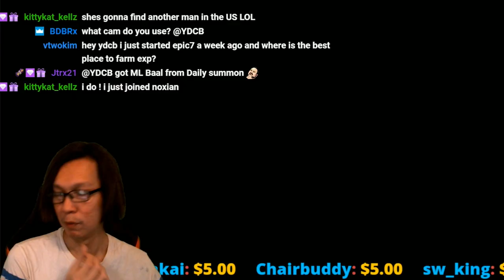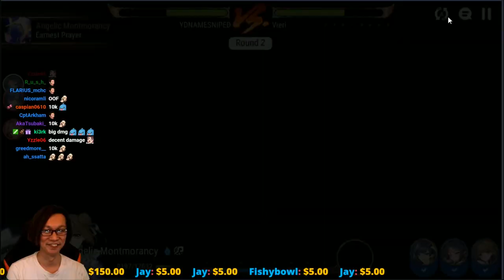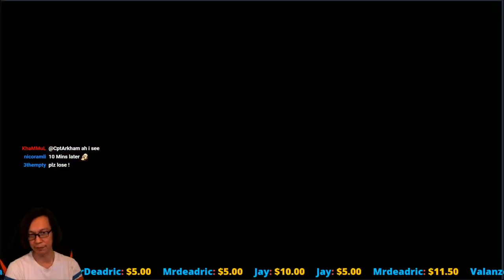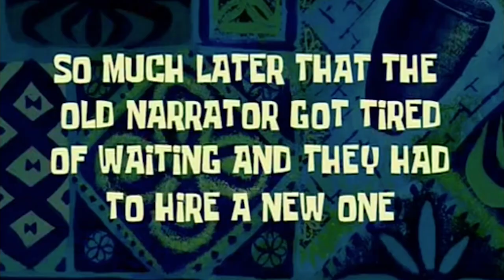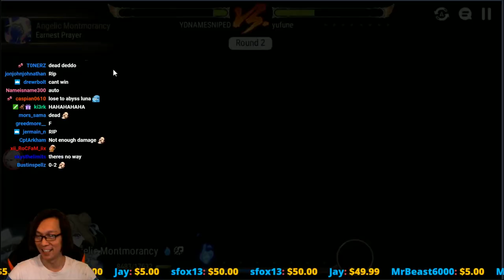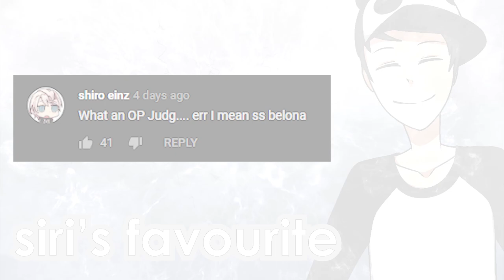APOCALYPSE RAVI DEBUT - EPIC SEVEN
FULL AUTO ZERO DEATHS.